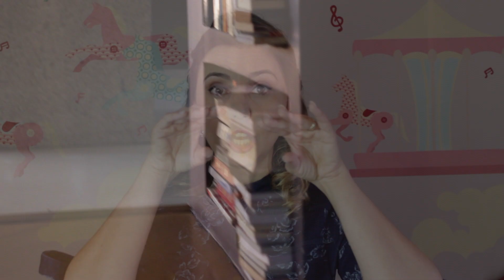Como deixar a casa segura para seu filho 😱 COMO EVITAR ACIDENTES INFANTIS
Nesse vídeo dicas simples e fáceis que vão evitar acidentes graves com o seu filho. Afinal acidentes domésticos são a principal causa de morte de crianças no Brasil, sabia? É a velha frase da vovó "é melhor prevenir do que remediar" Então não custa aprender e colocar em prática! Vamos lá?

Mãe de Primeira Viagem nro157